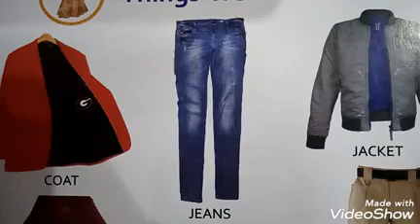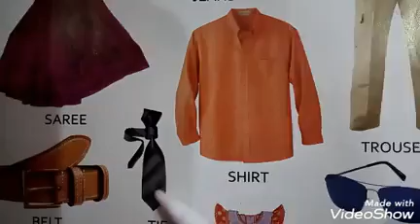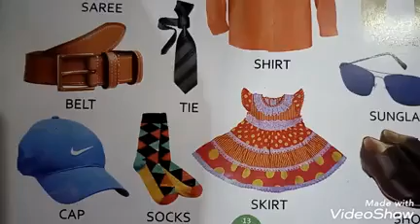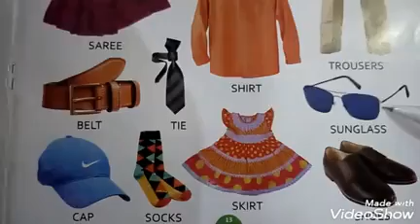Picture Book I Class - LKG I Things we wear ( learning )